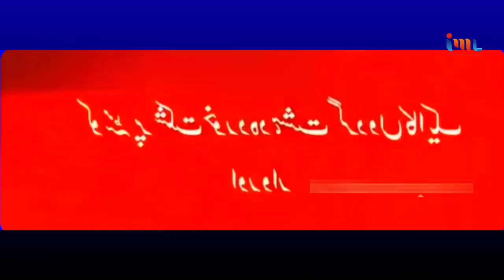Pakistani army surrendered to TTP, insulting parade with shoes hanging in neck, crying pak media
Pakistani army surrendered to TTP, insulting parade with shoes hanging in neck, crying pak media | pak media on india latest | pakistani media latest#PakistaniMediaOnIndia,